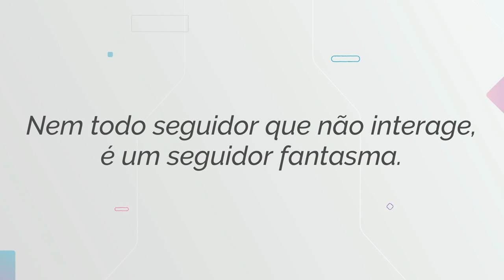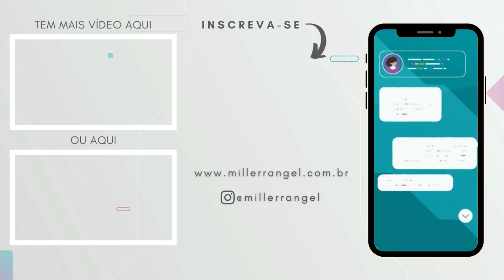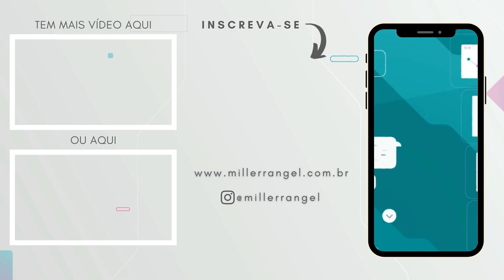EXCLUIR SEGUIDORES FANTASMAS em 2021 x Começar perfil do zero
Nesse vídeo, uma revisão de um dos vídeos mais assistidos aqui do canal em 2018, eu te conto se em 2021 tem como excluir seguidores fantasmas do Instagram sem ter prejuízo na sua conta ou engajamento.
Infelizmente, isso é bem difícil. Te contei como anda o posicionamento do Instagram sobre automações, bloqueios por repetição excessiva de ações, exclusão de seguidores fantasmas de forma manual e quando você deve pensar em começar um perfil do zero.
Excluir seguidores fantasmas do Instagram se tornou um trabalho inútil em 2021 e você pode ter mais dano que ganho!

✅ CUPOM: MILLERRANGEL

Meus equipamentos:
Câmera Canon SL2 (fora de linha). Vou deixar o link da SL3: